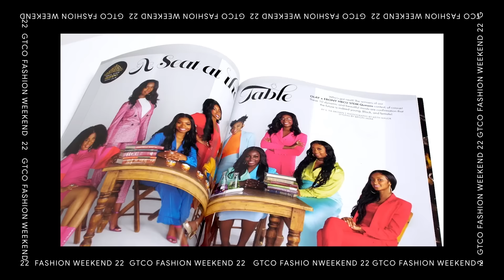The Changing Landscape of Editorial Imagery: Marielle Bobo | GT Fashion Weekend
In this free GT Fashion Weekend Masterclass, we explore the changing landscape of editorial imagery with Marielle Bobo, a fashion editor whose styling work has been seen in features on Alicia Keys, Chadwick Boseman (late), Serena Williams, Denzel Washington & Mariah Carey.

 She shares her insights on what it takes to capture beautiful images that resonate with viewers.